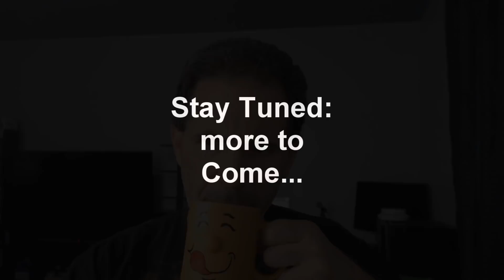Divorce WITHOUT Marriage! A MGTOW Discussion!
Yes, you can be declared DIVORCED, even if you were never married! And that can have some heavy repercussions in court...